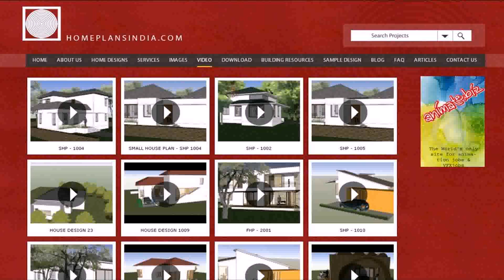Small House Designs Videos - Gif Maker DaddyGif.com (see description)